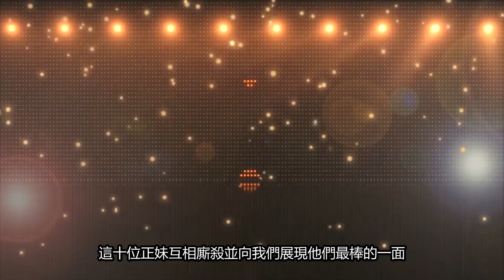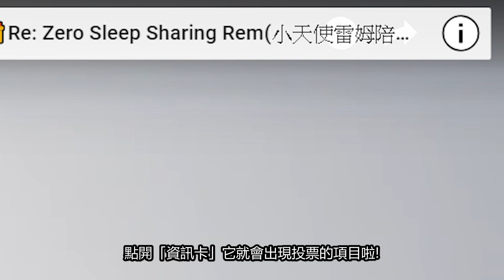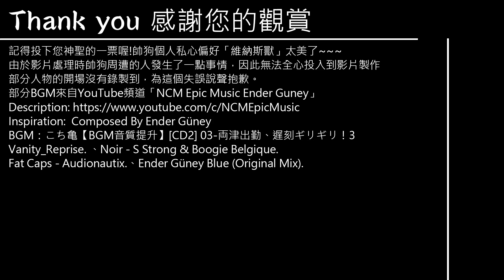【帥狗數碼寶貝】十大美女數碼寶貝車拚大賽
第一屆第一輪十大美女數碼寶貝車拚大賽現在開始!
記得要投票阿各位客官。
★BGM相關★
★帥狗相關社群★
《帥狗IG》